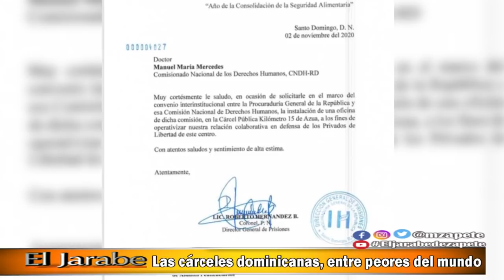Las cárceles dominicanas, entre peores del mundo | El Jarabe Seg-2 04/11/20